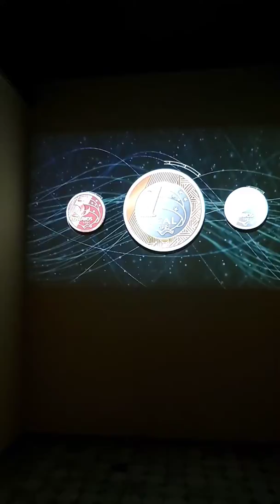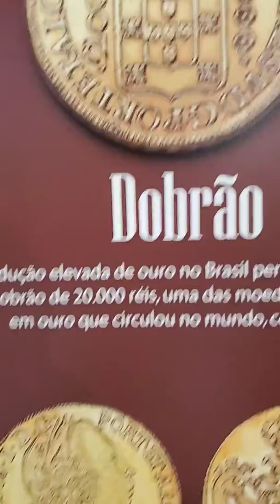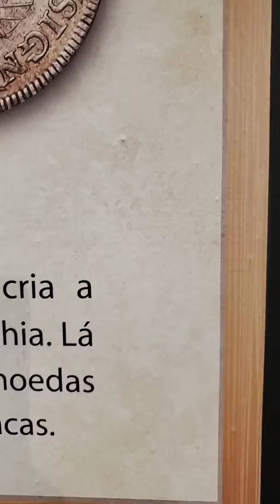Rei do pirtugal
Pedro 2 crashed a primera casa do moeda